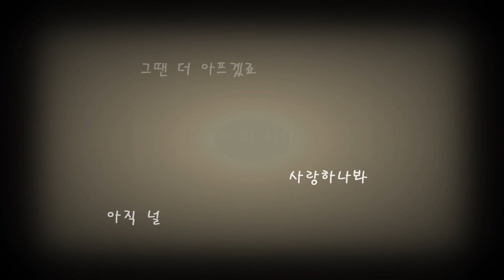[Lyric Video] vanilla mousse - goodbye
바닐라무스 8th single goodbye